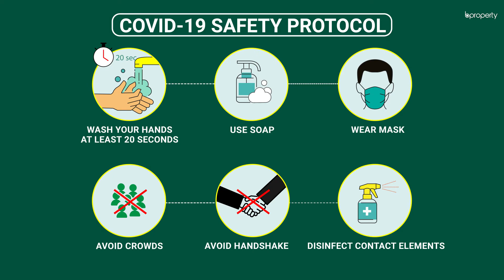Incredible 7,200 Sq. Ft. Office in Bagmoniram | Commercial Space for Rent in Chattogram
Bagmoniram is a suitable place to set up an office. This space is for rent and since the rent is very affordable, you will be liking this office. You can arrange it according to the way you want to, Bring in proper furniture and create the kind of ambiance that would suit the nature of your business.